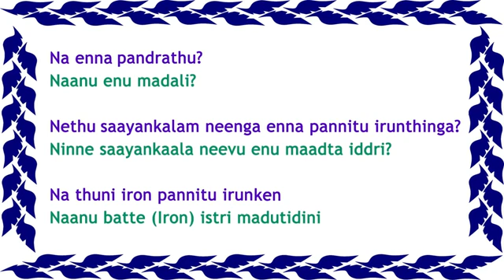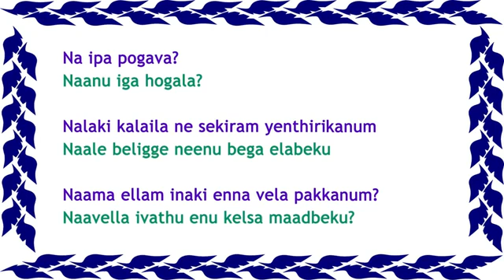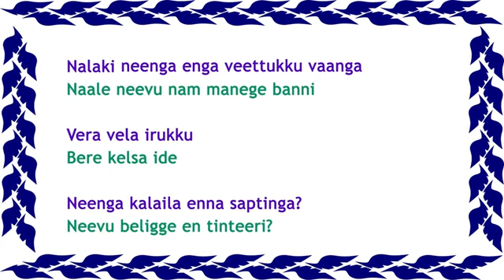Spoken Kannada through Tamil(25)